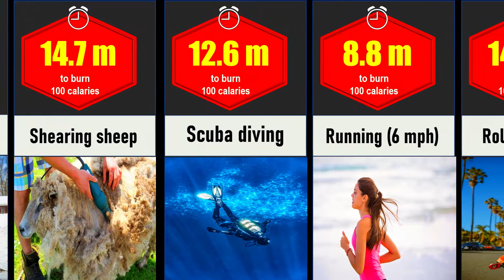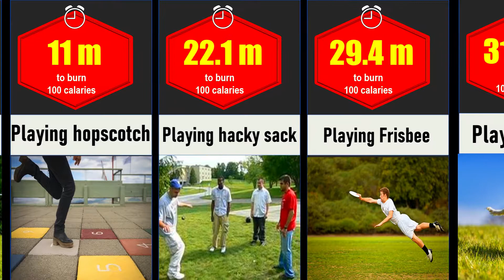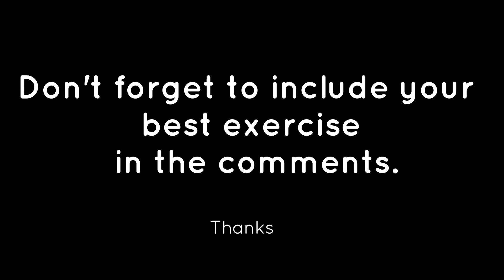How To Burn 100 Calories fast | 100 Ways To Burn 100 Calories | Calories Comparison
How To Burn 100 Calories? In this video, you can find out how to burn 100 calories fast and the amount of time that you have to do each exercise.

The secret to losing weight is no secret at all. Just burn more calories in a day than you consume. So why does it always seem so hard? Maybe we just need a little creative thinking about all the fun (and not-so-fun) ways we can burn off those calories. To lose a pound of fat, you need to create a 3500 calorie deficit. So pick five activities from this list to add to each day, and you’ll be losing a pound a week, without changing what you eat. Each activity shows how much time it takes for a 150-pound person to burn 100 calories. If you weigh more, you’ll burn more calories per hour, and if you weigh less than 150 pounds, you’ll burn fewer calories in the same amount of time. Have fun!

How to Lose Weight naturally 5 Simple Steps to Get Started
So you want to lose weight? Here are five simple steps you can take to get started.
1. Eat a balanced diet and try to stay away from fast food as much as possible.
2. Dedicate some time for exercise, even if it is just 15 minutes a day.
3. Watch less TV and go for walks instead of sitting in front of the TV set all day long
4. Drink plenty of water during the day and don't consume too much caffeine or alcohol
5. Join a weight loss club or find an online community where you can share your progress

Paid music is used in the How To Burn 100 Calories fast video:
Music from Uppbeat (free for Creators!):